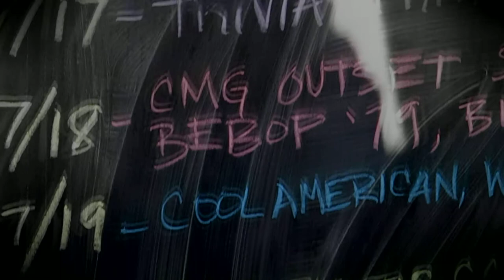BEBOP '79 live @ Turn! Turn! Turn! // CMG Outset Series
The live premier of BEBOP '79! July 18th, 2017 at the beautiful Turn! Turn! Turn! hosted by the beautiful Creative Music Guild! Yes!

Thank you to Bill Brovold and Mark Ormerod for playing a fantastic set and being super encouraging, to Grant and Brandon at CMG for making this happen, to the wonderful TTT staff, to the artist of the amazing paintings in this video, to every one of you who came out, and to Jenny for more than I could ever say here.

LB008